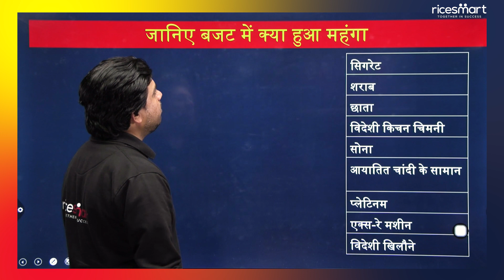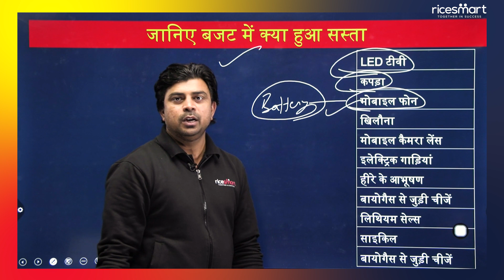Budget mein kya sasta kya mahanga | Budget detail by Akhilesh Awasthi